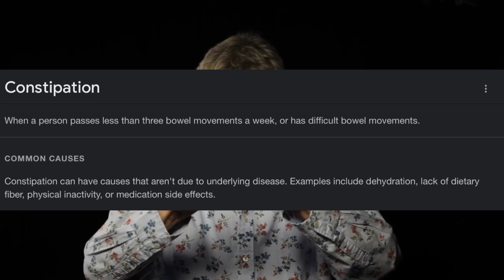[YTP] Michael has a dysfunctional family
Michael Rosen has a very dysfunctional family.